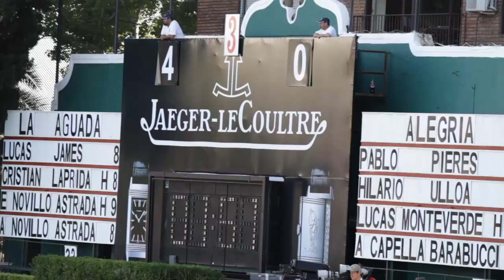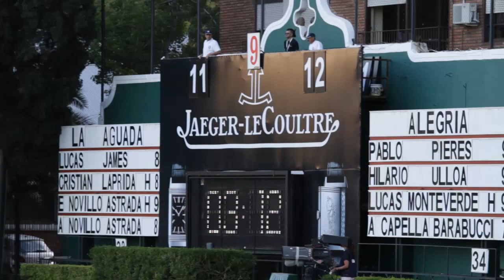Clickpolo toma 8: Polito Pieres y el match contra Las Monjitas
El jugador de Alegría habló con CLICKPOLO sobre el ajustado partido que le ganaron a Las Monjitas con gol de oro, por la primera fecha del 121° abierto de Palermo